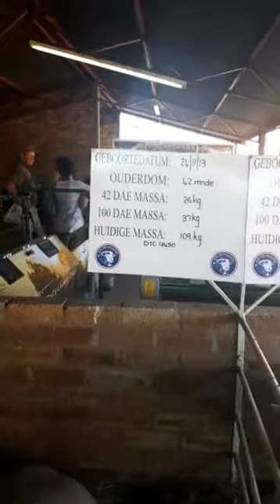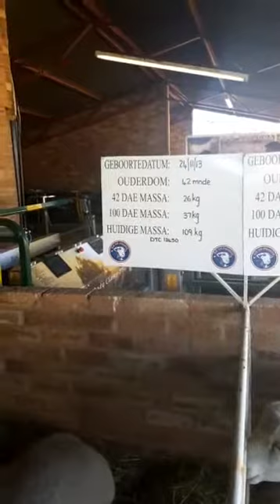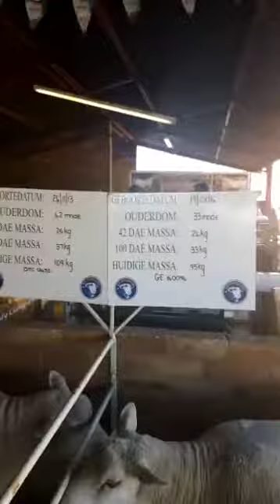ILE DE FRANCE